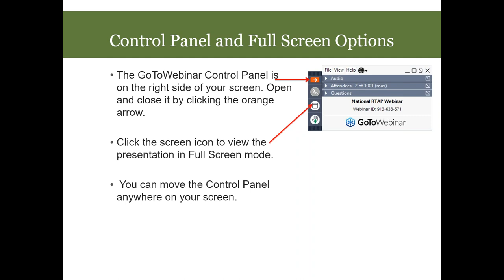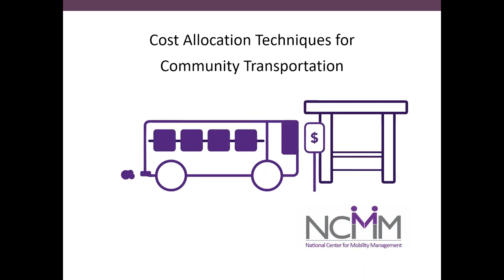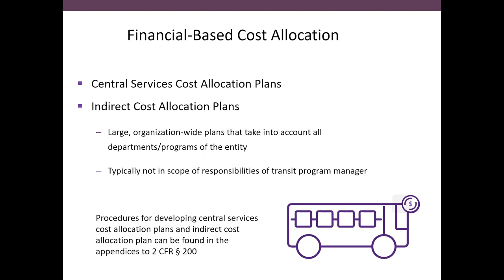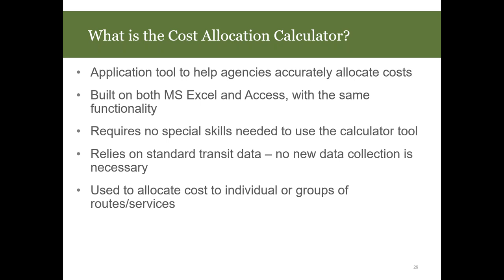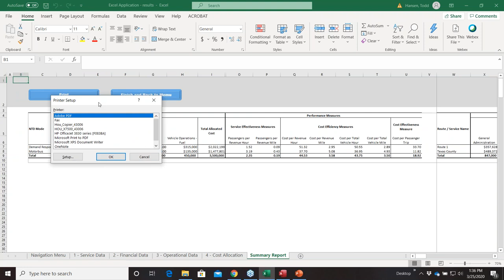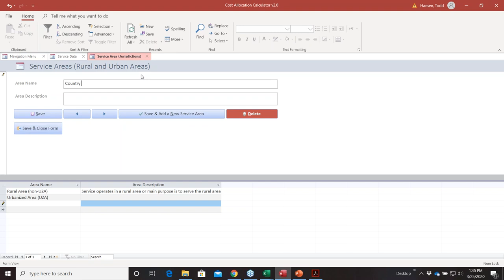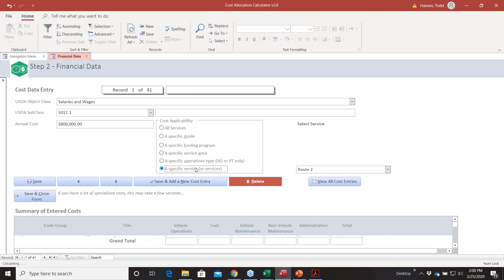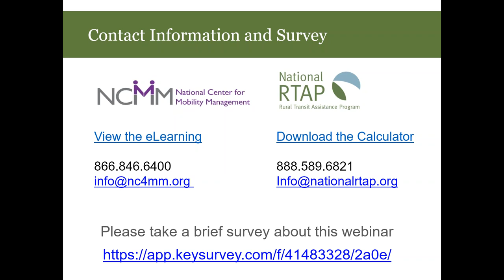National RTAP/NCMM Cost Allocation Webinar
National RTAP and the National Center for Mobility Management (NCMM) held a webinar on March 25, 2020 about the fundamentals of two-variable cost allocation, how to use National RTAP's Cost Allocation Calculator, and ways to utilize the results for data reporting, pricing, and planning of services. The demonstration showed how the Calculator generates fully allocated costs and metrics by route, travel mode, funding source, jurisdiction, and shared-ride services. The webinar included panelists with perspectives from rural transit agencies on how the Calculator is beneficial for their organizations.